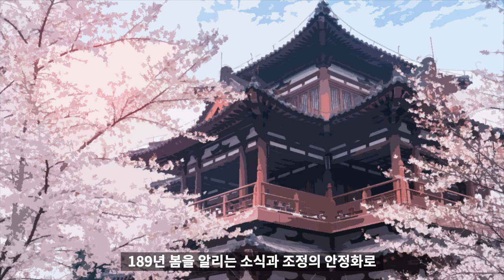삼국지 29 : 영제의 사망 그 후..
삼국지
삼국지 영제